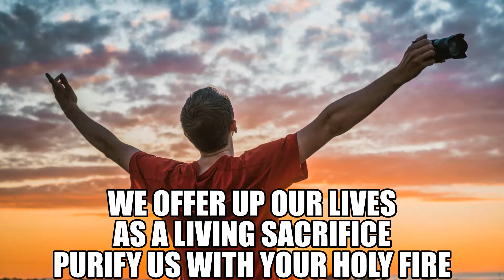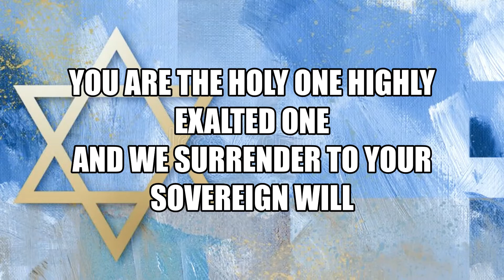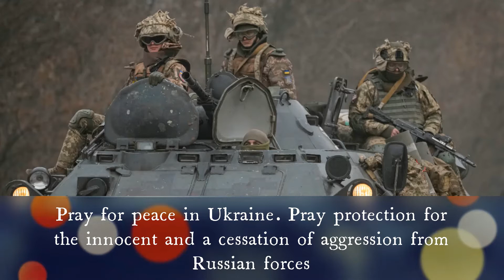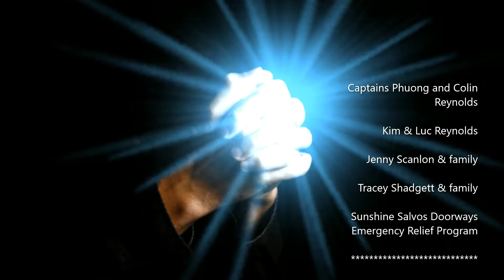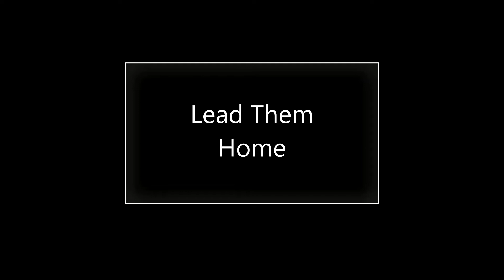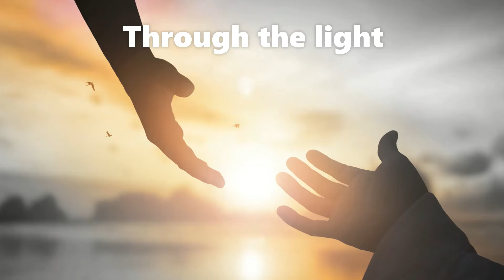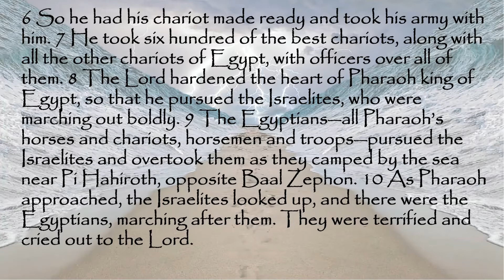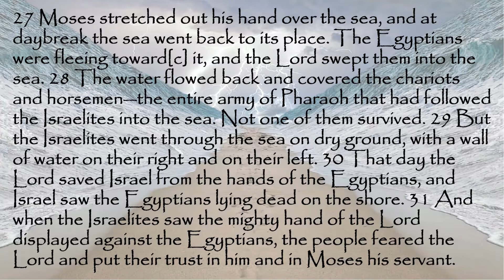Sunshine Salvos Online Service November 20 2022 Myth busting the Sea Crossing of Moses Edition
The raising of the staff...the outstretched arms...the booming voice of the tribal leader Moshe ben Amram...the wind howls and waters of the Red Sea part...but was it really the Red Sea?  And how did the Egyptians record this event?  This quintessential salvation event lies at the heart of the would-be Jewish nation of Israel but how should we understand it within the context of today?  We myth-bust to sea crossing of Moses today in order to understand the truth of this event.
Message by Colin Reynolds, Corps Officer, The Salvation Army Sunshine